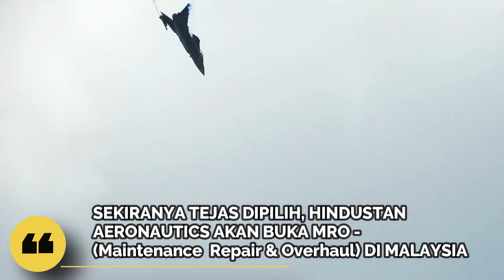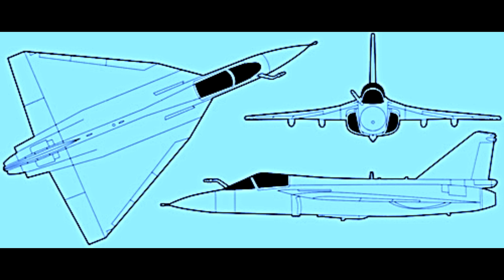TEJAS MENEPATI SPESIFIKASI TENDER 100 PERATUS! (Tejas To Win RMAF Tender?)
Makluman dalam video ini adalah berdasarkan kepada laporan The Edge. Samada TUDM beli Tejas atau tidak adalah andaian berdasarkan Tejas menepati semua spesifikasi tender.